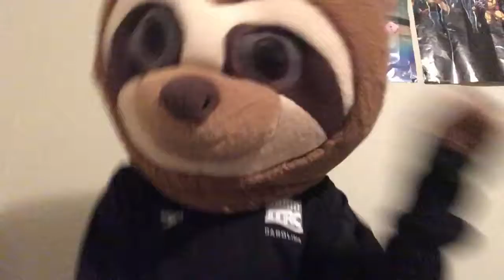Original *Ultimate song * The Grinch Heart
This is called the grinches heart I worked on this for a very long time so this is very good and I hope you guys enjoy thanks for the views